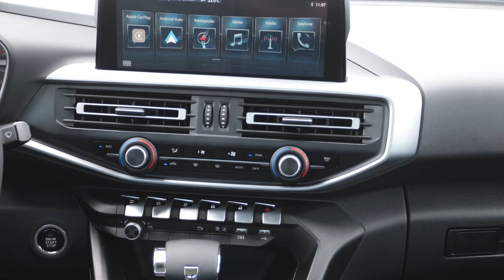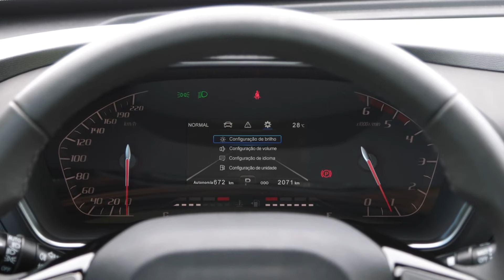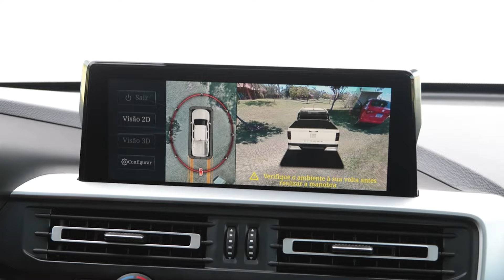TITANO ME SURPREENDEU NA CIDADE. Nova picape da Fiat se mostrou econômica e boa para o dia a dia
Com preço bem mais baixo do que as rivais, a Fiat Titano aposta na relação custo-benefício. E foi justamente isso que me chamou a atenção na picape média que eu testei na cidade. Na próxima jornada desafiaremos a Titano na estrada e no campo. Aguarde!

NOSSO CANAL: Youtube.com/jorgemoraes